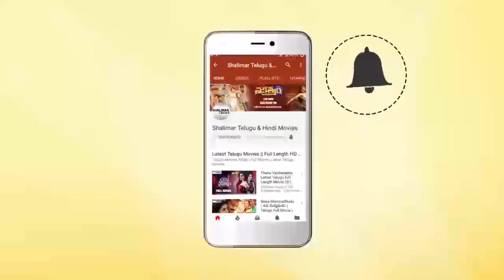Brahmanandam & Venkatesh Funny Comedy Scene || Extraordinary Comedy Scenes || Shalimarcinema